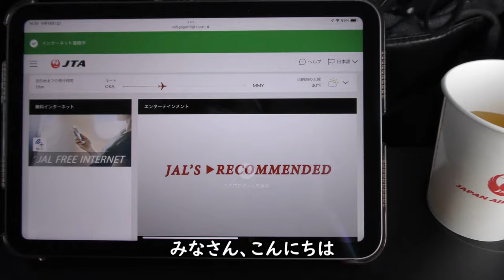【宮古空港RWY22着陸】ファイナルアプローチ／日本トランスオーシャン航空563便、那覇空港→宮古空港 Landing at Miyako Airport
2022年6月18日撮影、JTA日本トランスオーシャン航空NU563便、那覇空港→宮古空港Boeing737-800(JA02RK)より撮影した宮古空港ファイナルアプローチ～RWY22着陸映像です。

Everyday Update!